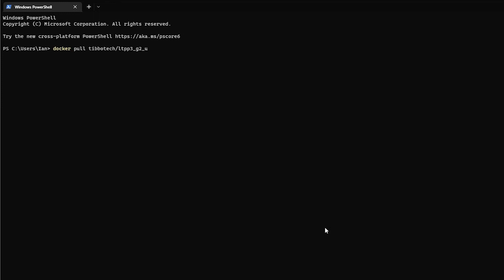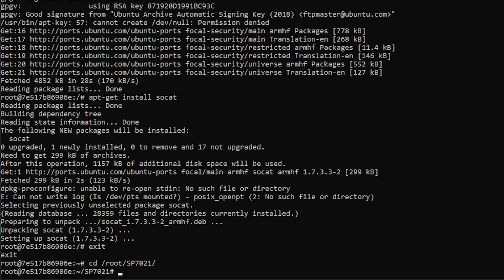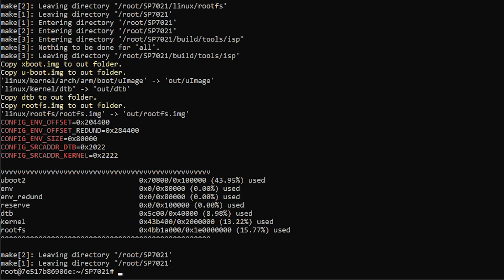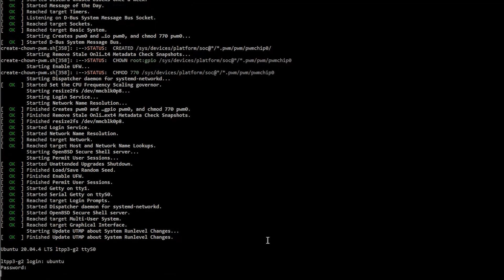Quickly and Easily Build Customized Linux Images for the LTPP3(G2) and Plus1 CPU Through Docker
This tutorial demonstrates how to use Tibbo's Docker container to bootstrap the creation of customized Linux images for our LTPP3(G2) or its Plus1 CPU. This video shows you how to pull and run the Docker container, modify and export the base image, and upload the firmware to your device.

Docker containers package entire applications and their dependencies, and can be run on almost any Windows, macOS, or Linux computer. Tibbo's Docker container significantly cuts down on the time required to build custom images for the LTPP3(G2) or its Plus1 CPU.

The LTPP3(G2) — or Size 3 Linux Tibbo Project PCB, Gen. 2 — is a Linux-based member of the Tibbo Project System (TPS). The board is powered by the Plus1 SoC, which features a quad-core 1GHz Cortex-A7, an A926 core, and an 8051 core, as well as Flexible Peripheral Multiplexing (PinMux).

Commands Run in this Video
- To pull the container: docker pull tibbotech/ltpp3_g2_u
- Script to chroot to the image: ~/tb_chroot.sh
- Updating installed packages: apt-get update
- Installing the socat utility: apt-get install socat
- Initiating the automated build: make (inside /root/SP7021/)

This video is comprised of the following chapters:
00:00 Title and Introduction
00:17 Requirements and Recommendations
00:39 Pulling the Docker Image
00:52 Creating the Docker Container
01:05 Modifying and Building the Linux Image
02:03 Extracting the Linux Image
02:37 Upgrading the LTPP3(G2) Firmware
03:28 Testing the Image
03:44 Closing